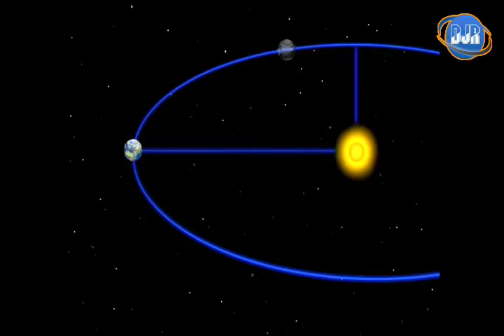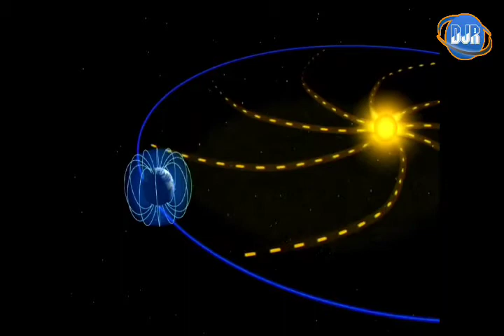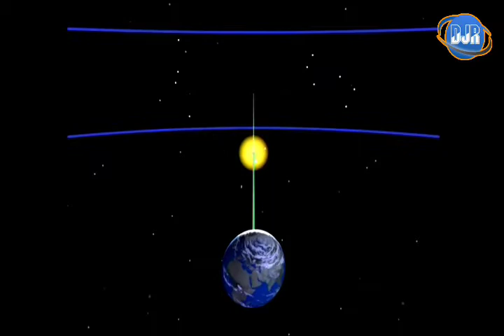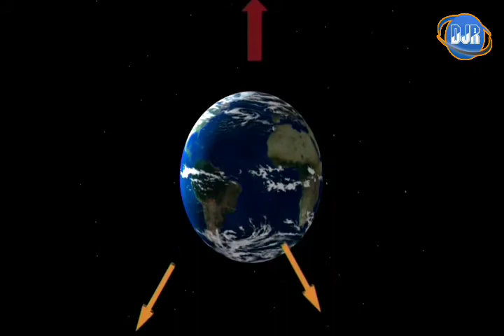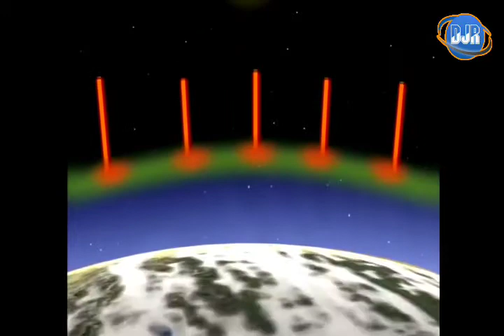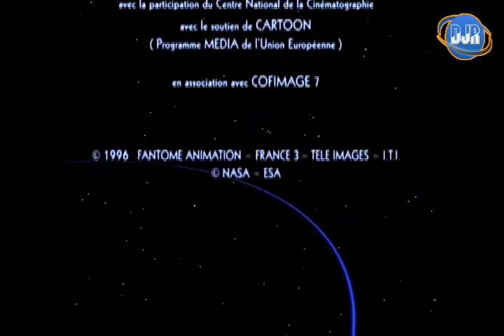Espaçonave Terra - Semana 30 - A calor na Terra, Ozônio, Auroras Boreais.